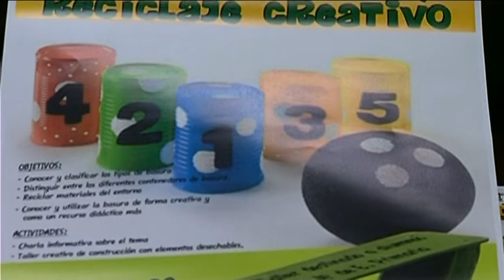Taller de Reciclaje Creativo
Un total de 245 niños cuarto de Primaria, de todos los colegios de Villanueva de la Serena, participaran en un Taller de Reciclaje Creativo . La actividad que organiza la concejalía de Sanidad a través del programa de Ciudades Saludables se desarrollará del 12 al 28 de Noviembre.